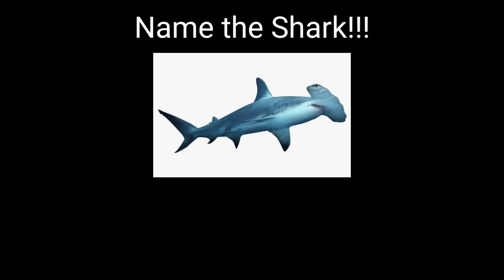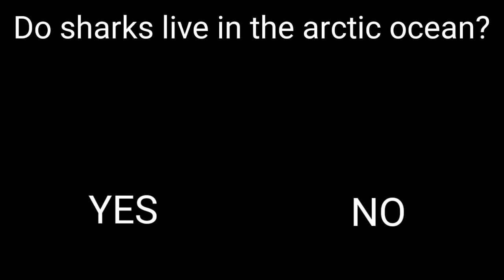Shark Chase | Underwater Brain Break | GoNoodle Inspired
Duck, dodge, and avoid sea creatures in this exciting journey through the ocean.  When you return to land, what will you see??? This GoNoodle inspired brain break is perfect for all ages!

These virtual games are perfect for any PE teacher or classroom teacher looking to get their classroom up and moving.  It will be your student's new favorite brain break series!

Thank you for checking out my channel and I hope you enjoy the games!